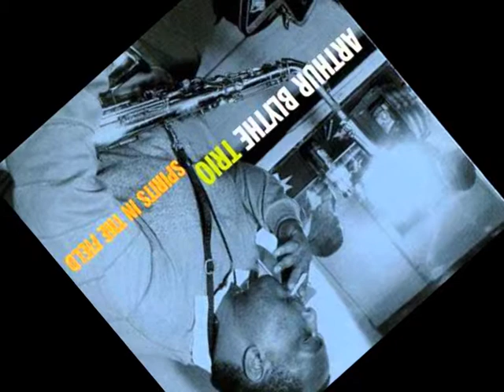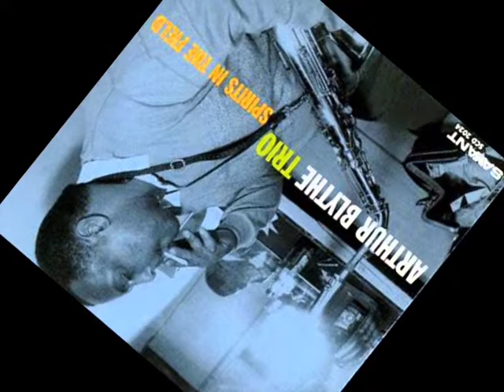Break Tune #2 by The Arthur Blythe Trio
From the "Spirits In The Field" Album 2000

    Alto Saxophone -- Arthur Blythe**-
    Drums -- Cecil Brooks III**-
    Tuba -- Bob Stewart**-